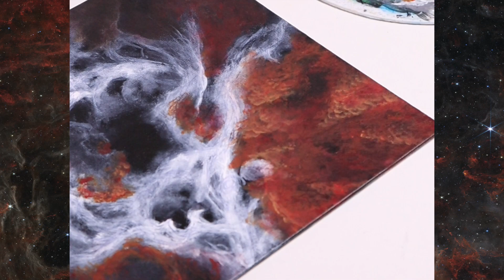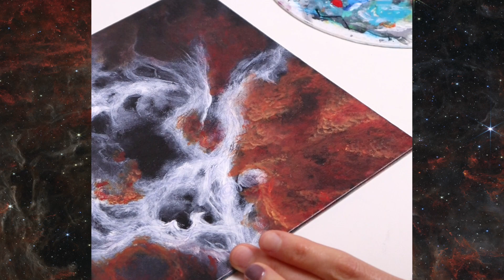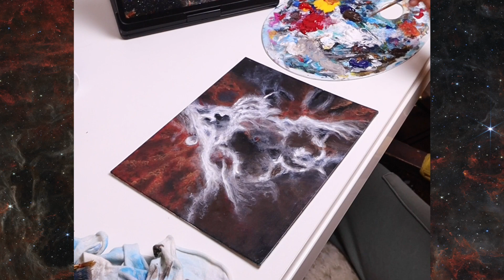Painting the JWST Tarantula nebula in acrylics ✨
In todays video I am attempting to recreate the James Webb Tarantula nebula using acrylic paints. Let me know your thoughts on how this piece turned out and I hope you enjoy watching!

🌙 a l l  p r o d u c t s  I  u s e 🌙